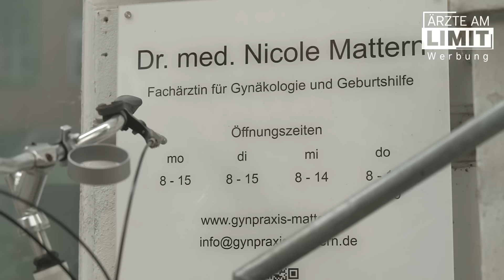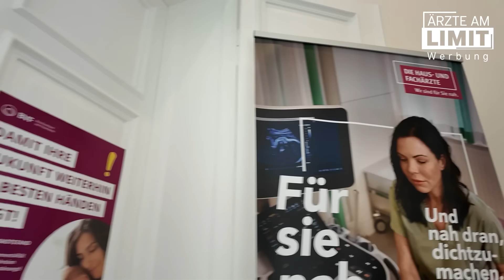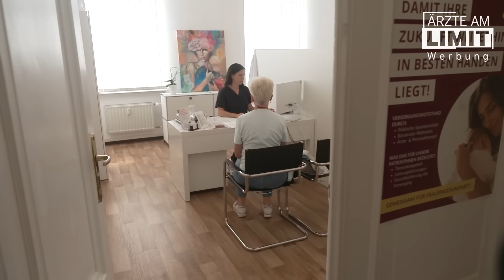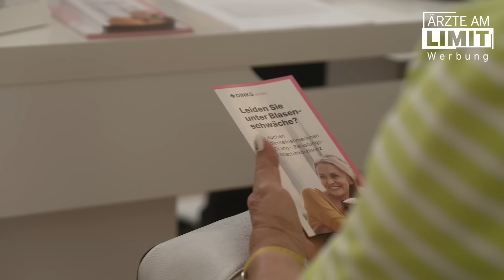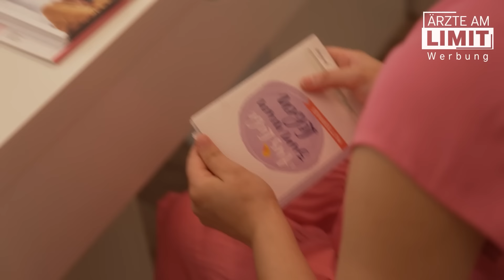Frauenärztin am Limit: Kaum Zeit für Sorgen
Die Frauenärztin Dr. med. Mattern macht sich große Sorgen um Patientinnen und ihre Praxis. Zeitdruck, Kosten und zunehmende Bürokratie machen ihr zu schaffen. Für die Sorgen der Patientinnen bleibt keine Zeit.
Die niedergelassene Ärztin in Berlin behandelt durchschnittlich 40 Patientinnen pro Tag und ist damit am Limit.